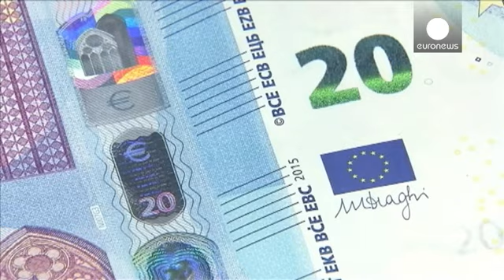تقویت سیاستهای پولی حمایتی بانک مرکزی اروپا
بانک مرکزی اروپا در پایان نشست روز پنجشنبه خود در فرانکفورت در سیاستهای پولی حمایتی خود تحول ایجاد کرد.

سیاستگذاران این نهاد برای مقابله با نرخ تورم بسیار پایین در حوزه پولی یورو و سرعت بخشیدن به آهنگ رشد اقتصادی این منطقه، نرخ بهره این نهاد را از ۰.۰۵ درصد به صفر تقلیل دادند. پیش از این در ماه دسامبر گذشته بانک مرکزی اروپا در نرخ این بهره تغییری ایجاد نکرده بود اما میزان بهره سپرده این نهاد از منفی ۰.۲ به منفی ۰.۳ درصد افزایش یافته بود. اکنون این نرخ بهره سپرده نیز یک دهم درصد بالاتر رفته و من…